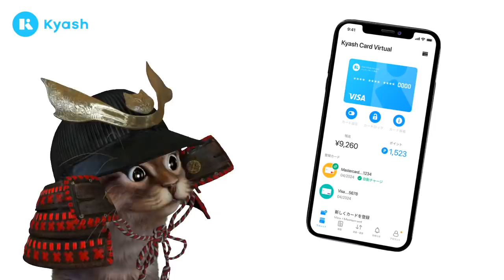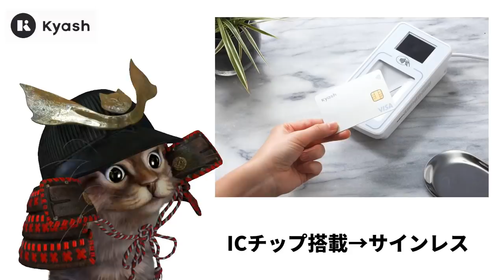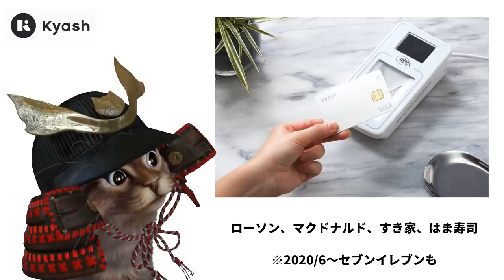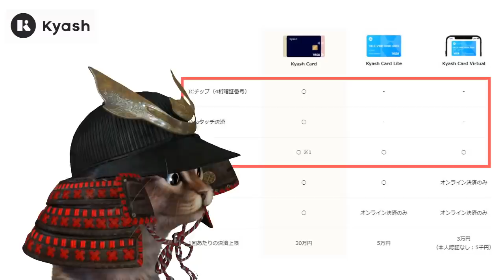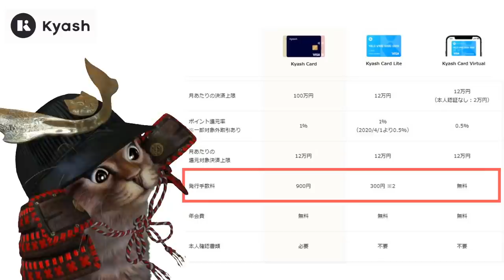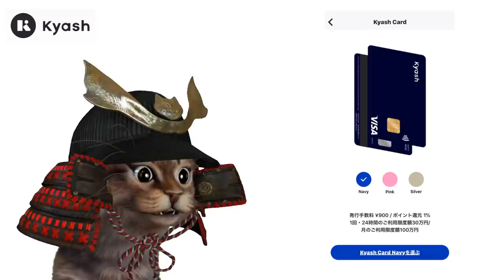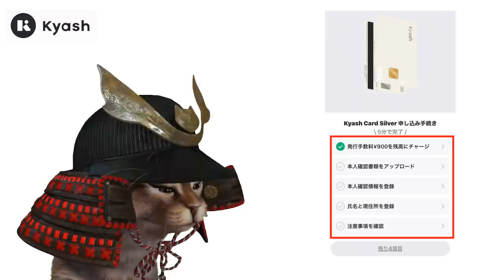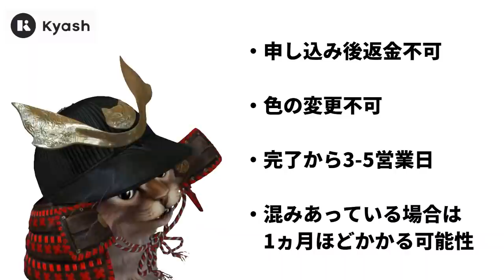KyashCard申し込み開始！実際に新Kyashカード申し込み方法や注意点など簡単に解説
【PR】 KyashCard

使用機材
マイク：Rode NT1A
キャプチャーボード：I-O DATA GV-USB3
オーディオインターフェース：YAMAHA AG03